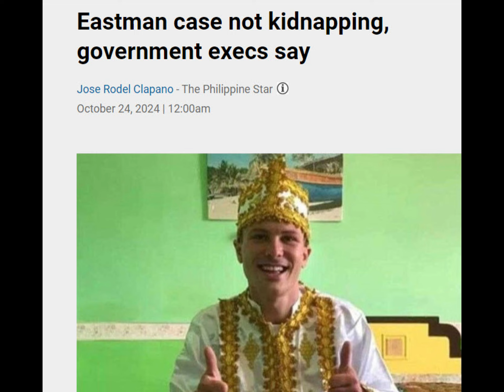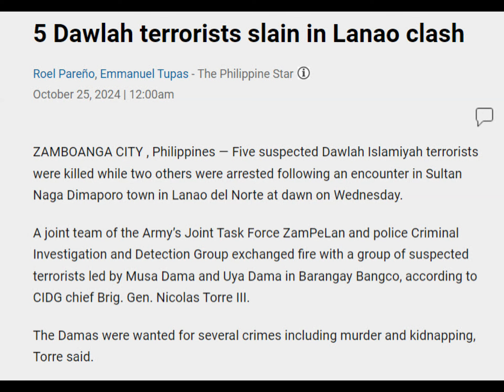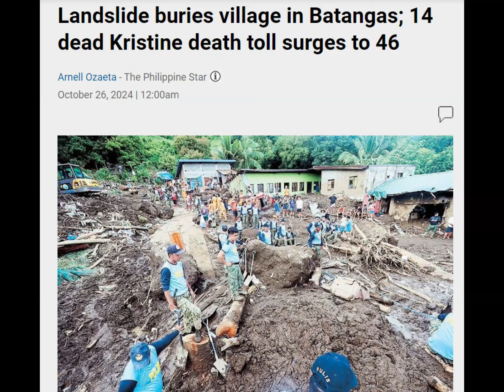IS THE PHILIPPINES SAFE? TRAVEL AND EXPAT ADVICE!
With the recent kidnapping of an American in Mindanao, Philippines and the large severe tropical storm in the headlines, many may be wondering if it is still safe in the Philippines for tourists, expats, and business travelers.  Tropical storms can cause much flooding and displacement of people so be aware of the areas you will stay in and travel to but most of the time all is well.  As for risks of other types, there are certain "no-go" areas such as SW Mindanao, in particular.  The Philippines is generally a very safe country for foreigners and tourists.